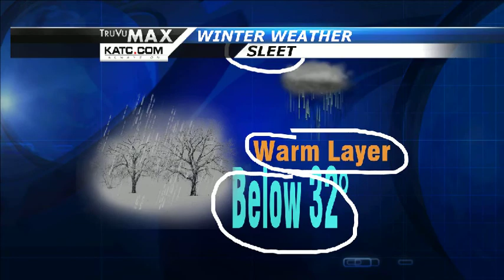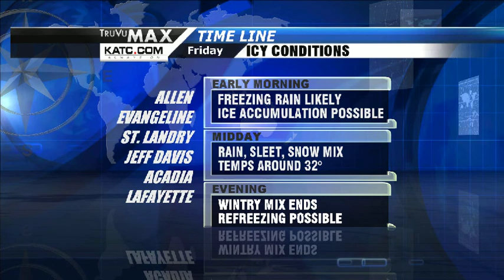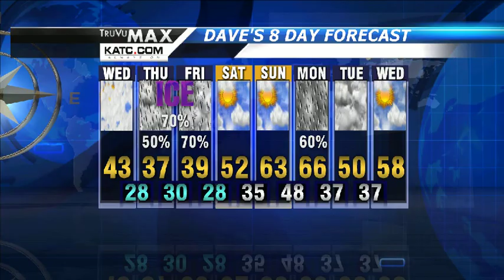Winter Weather Wednesday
A developinig winter storm will bring ice and sleet to Acadiana.